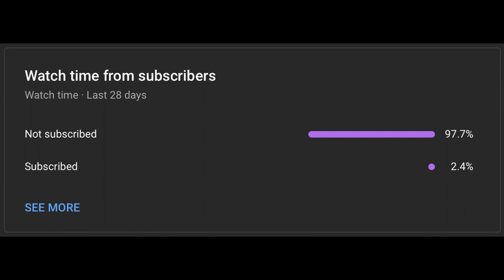Kuro Games, what is this? || Wuthering Waves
Wuthering Waves is an Excellent Gatcha Game Created by Kuro Games. It has been One Week Since Release and already it is the number 1 downloaded game in 100 regions. I truly hope for the Best for Wuthering Waves.